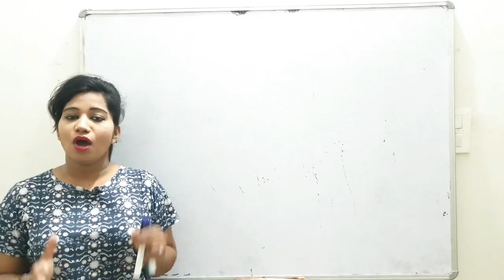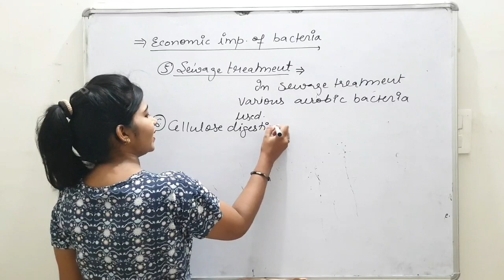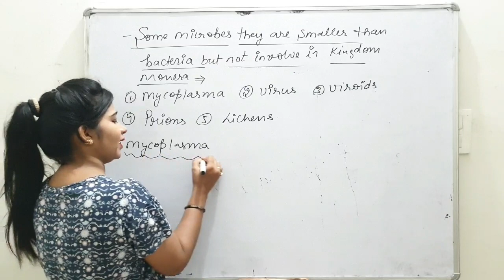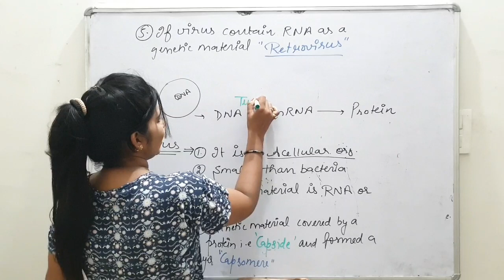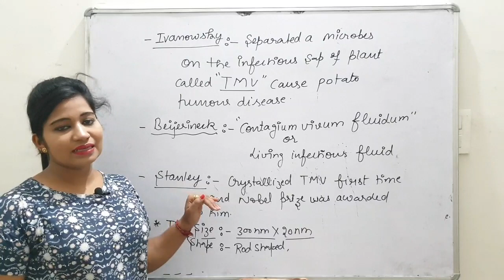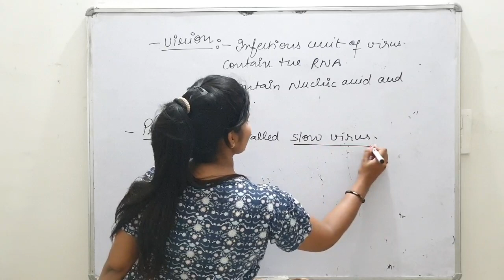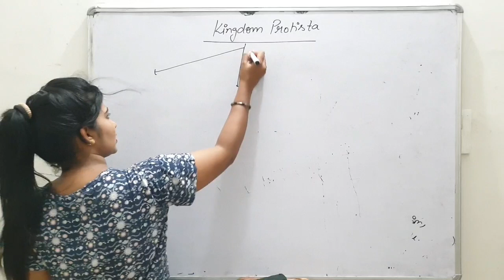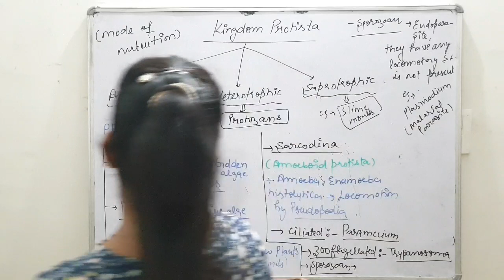Biological classification class 11 | part 4 | Biology by dr kiran vats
Hello friends
We are here with new part of chapter Cell the unit of life class 11.

we hope that this video will be very useful for you all for the preparation of all competitive exams.

BIOLOGY FOR NEET/ AIIMS BY DR KIRAN VATS